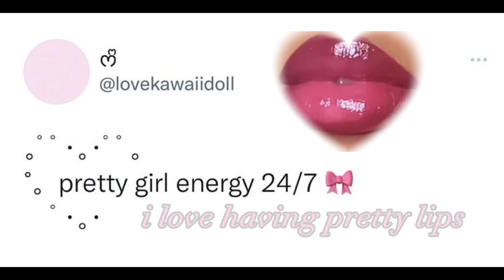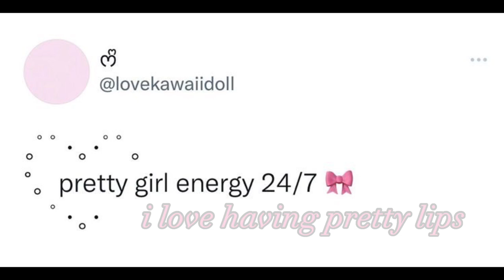PLUMP1NG L1P 0IL ☆彡two toned lips 🍡💋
mwa💋💌(^з^)-☆

BENEFiTS 💌

- thick, phat, full, juicy, kissable, mesmerizing lips +
- HELLA THICK STACKKED TWO TONED LIPS, SEXY MELANATED LIPS WHEWWW 🤭🤭😘 ( ideal natural permanent lip combo + NATURAL GLOSS ^_^ KISS KISS ) inspired by @desyy 😏😏 using her sub rn
- manifest all ideal makeup
- sharp, long, noticeable fangs
- rid of smile lines, hair, dark upper lip
- pretty smile
- ideal teeth / ur idea of perfect teeth
- always keep up w hygiene, have yummy smelling n tasting breath (( IDEAL SCENT/TASTE )), stays fresh no matter what u eat
- healthy teeth gums tongue EVERYTHING
- glittery yummy magical ass saliva🤭😉😉
- hypnotize ppl w ur voice, lips, n kisses U JUST TEWW FINE
- 1000% ideal desired lips, lip shape, size EVERYTHING
- hav that angelina jolie lip crease on bottom lip LIP CLEAVAGEEE

big lips
two toned lips
lip combo combos
lip liner
lip gloss
plumping oil
virtual lip filler
how to get bigger lips naturally
manifesting
manifestation
manifest
subliminal
luminal